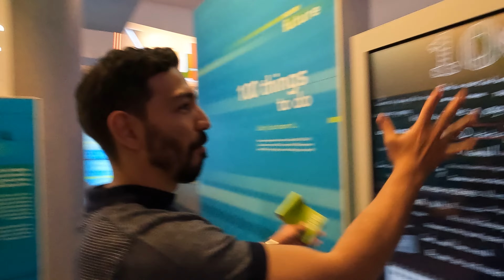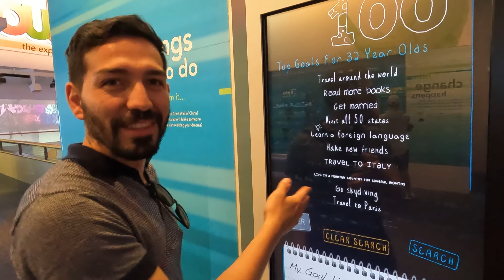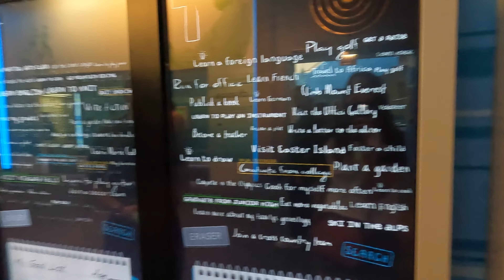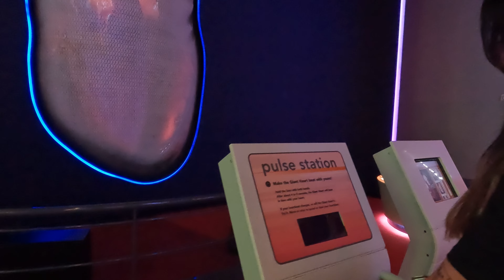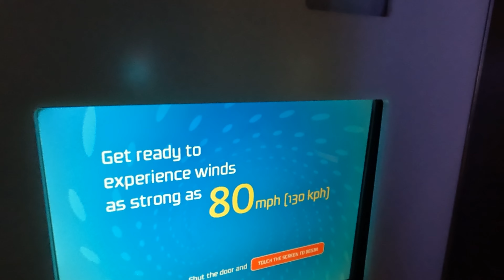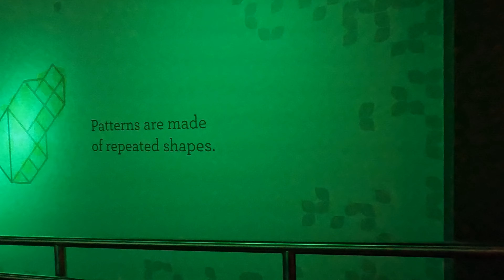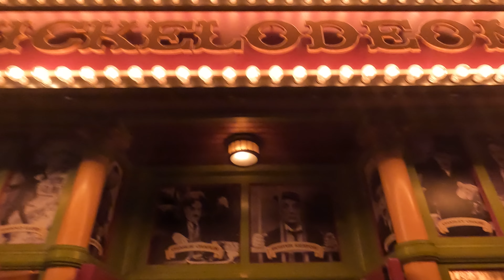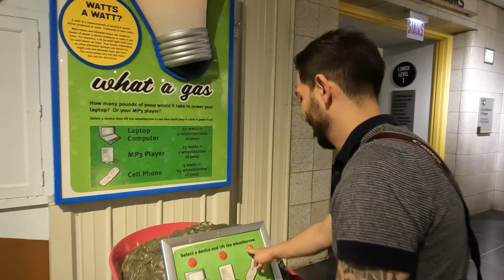¡Viajamos para ver a ED SHEERAN! | Nuestro primer día en Chicago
Hola! En este vlog te contamos cómo fue nuestra llegada a Chicago, y los dos primeros planes de una semana que contaremos en una mini serie de videos.

Lo primero: La comida! Es diferente a todo lo que podemos encontrar en Colombia. Los perros calientes no llevan salsas, sino pepinillos, cebolla y cascos de tomate; y las pizzas se demoran el tripe en estar listas, porque tienen más capas que los superhéroes de Marvel.

Nuestro evento principal, y la razón por la que fuimos a Chicago fue el concierto de Ed Sheeran en el Soldier Field. Este evento fue el que hasta ese momento rompió el récord de asistencia en una presentación musical, y lo único malo de todo el día, fue ir como sardinas a la salida, caminando ya cansados pero felices-

Acompáñanos a disfrutar de nuestros episodios cada semana :) Si te gustó el video, dale un like; si tienes alguna duda, déjanos saber en los comentarios, y comparte este video con tus amigos. 😆